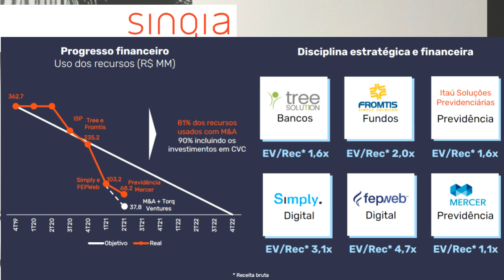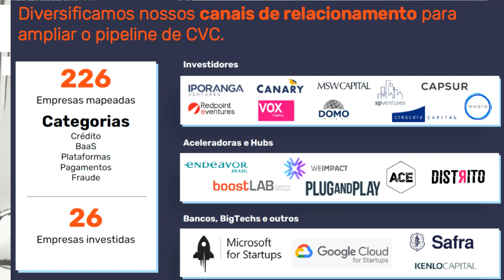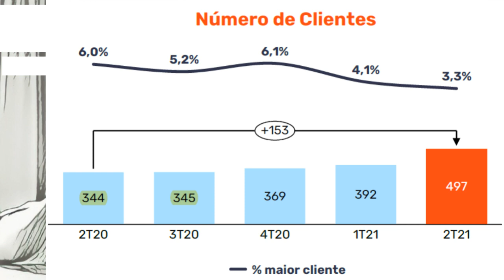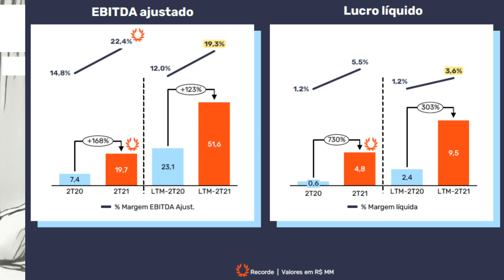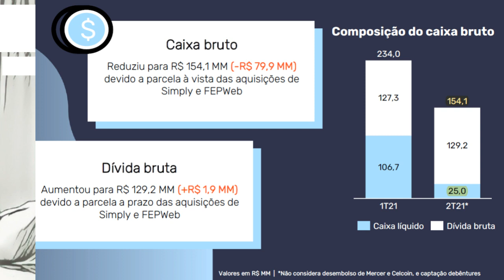23.09.2021 - Visão do Estrategista - Resultados Sinqia 2T21 - SQIA3